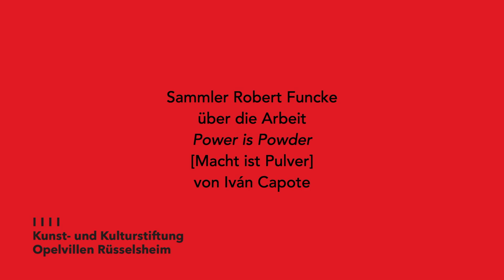»Liebesgrüße aus Havanna – Zeitgenössische kubanische Kunst im internationalen Kontext«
Sammler Robert Funcke über Iván Capote

Visuelle Poesie war der Ausgangspunkt für die konzeptuelle Kunst von Iván Capote. Dass genaues Hinschauen und auch einmal eine Bewegung vor oder um das Kunstwerk herum erforderlich sind, wird in unserem Online-Beitrag erläutert.

Weitere Einblicke in die Ausstellung finden Sie hier auf YouTube sowie auf unserer Homepage

Um keine Neuigkeiten zu verpassen, folgen Sie uns außerdem gerne auf Facebook oder Instagram: Instagram.com/opelvillen.

Gezeigte Kunstwerke:

"Power is Powder" [Macht ist Pulver], 2014, Münzstaub und Öl auf Leinwand, 180 x 150 x 7 cm,

"Point of View", [Der Standpunkt], 2011, Bronzestäbe auf Stahlsockel, 71 x 86 x 27 cm